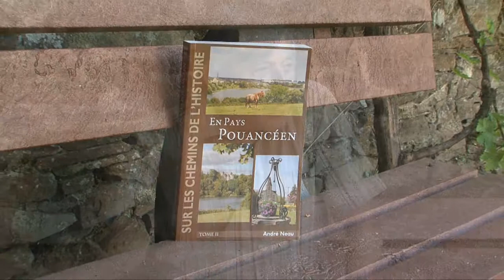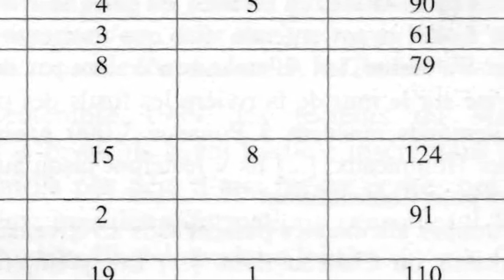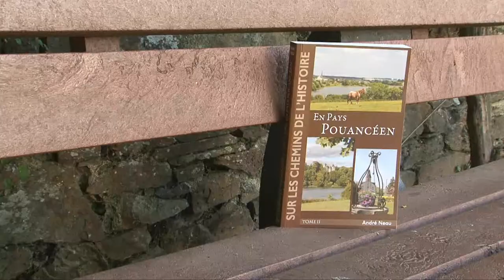Livre d'André Neau : En Pays Pouancéen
"Sur les chemins de l'histoire, en pays pouancéen. Qu'ils semblent hors du temps, ces chemins autrefois entrecoupés d'échaliers lorsque s'étirent les longs rubans routiers de l'axe Angers-Rennes ! Le lecteur de cet ouvrage imaginera difficilement un brave curé de Noëllet, au XIXème siècle, comptant et recomptant les échaliers qu'il devait franchir pour aller au village voisin de Saint-Michel-et-Chanveaux, et en revenir : quatre-vingt-deux !
En ces années 1830, les routes macadamisées et les innovations matérielles avaient oublié le Pouancéen qui allait enfin sortir de sa léthargie. C'est pour tenter de mieux comprendre comment cette contrée, aux confins de l'Anjou et de la Bretagne, a su innover dans son activité traditionnelle, mais aussi avec son industrie phare qu'est la plasturgie, qu'André Neau a réuni ces pages nouvelles dans le second tome de son ouvrage : Sur les chemins de l'histoire, en Pays pouancéen.
Cette terre de transitions, restée fidèle à ses traditions, conte son histoire, sur les chemins de son bocage, entre étangs et forêts, celle des XIXème et XXème siècles."